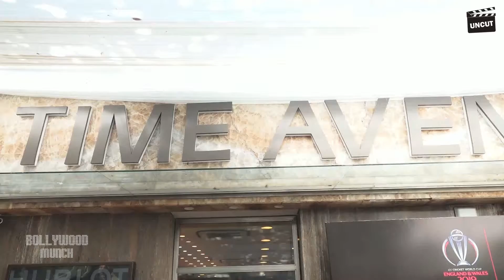Rohit Sharma Gets ANGRY On Lady Reporter For Getting Too Close To Him